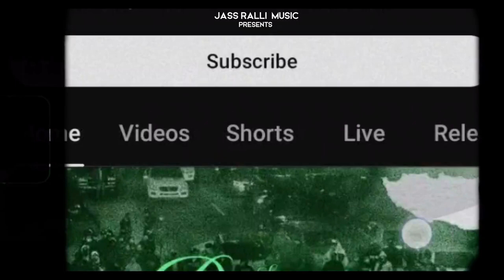new song tribute to sidhumoosawalla 410 remix